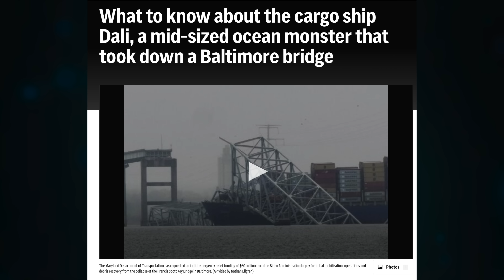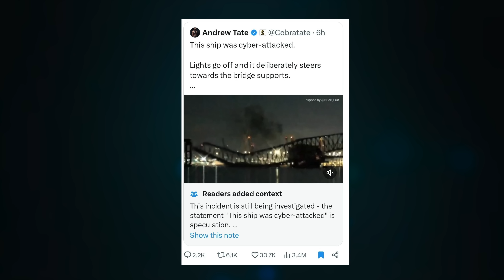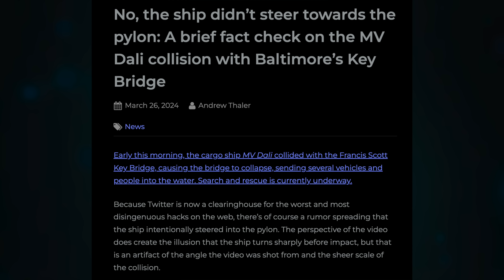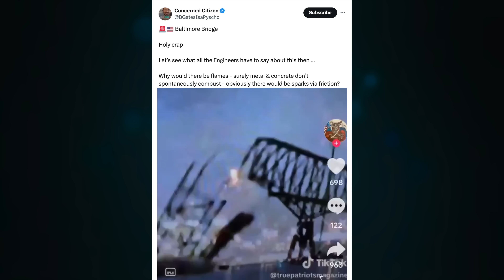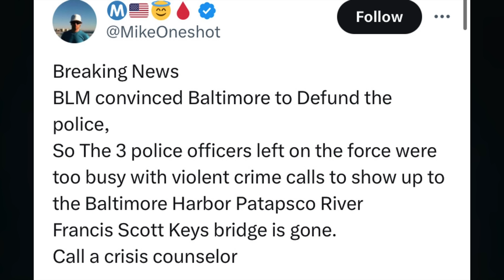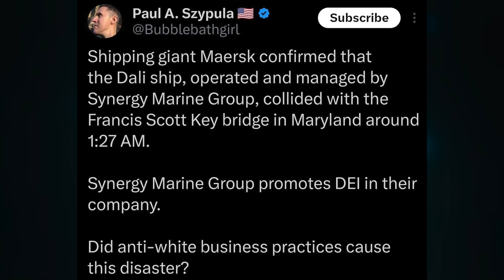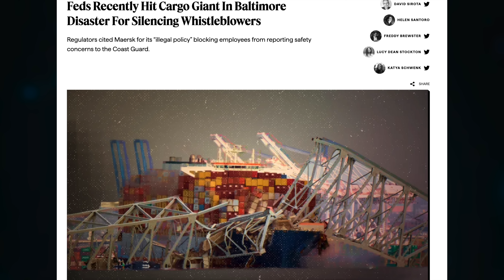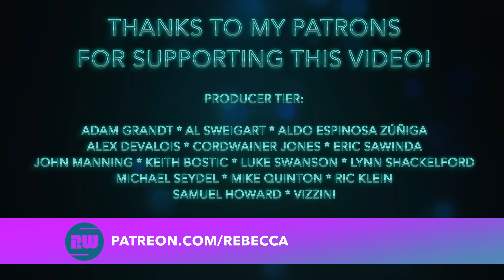Debunking Cargo Ship Bridge Crash Conspiracy Theories